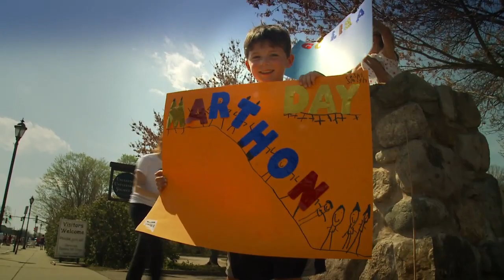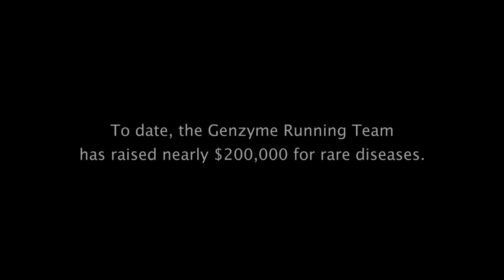John Pickett MultiMedia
Producer- Liz Klein
Editor- Bob Pierce
Director of Photography- John Pickett
Videographer- Bob Pierce